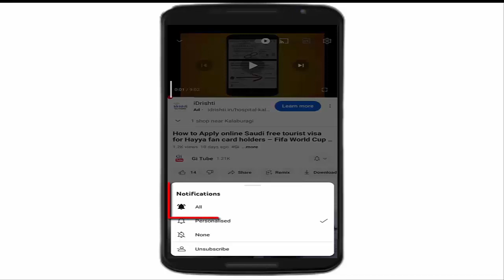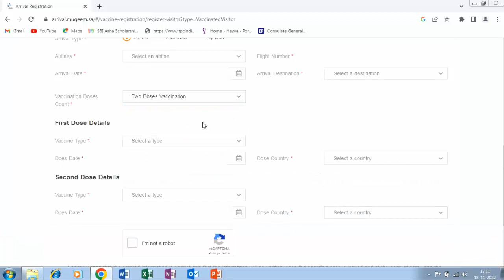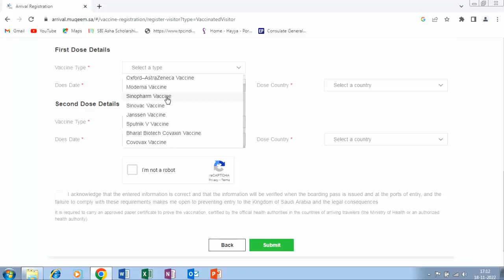List of Approved Covid-19 Vaccine in Saudi Arabia II Covaxin /Covishield Vaccine in India II Gi Tube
List of Approved Covid-19 Vaccine in Saudi Arabia II Covaxin & Covishield Vaccine in IndiaII Gi Tube

Konsi vaccine approved hae Saudi arabia keliye